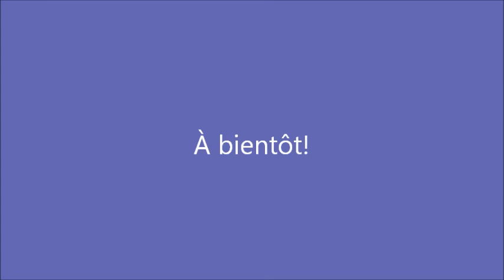Gordes: L'Abbaye de Sénanque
Une petite visite guidée de l'abbaye de Sénanque au milieu des champs de lavande.